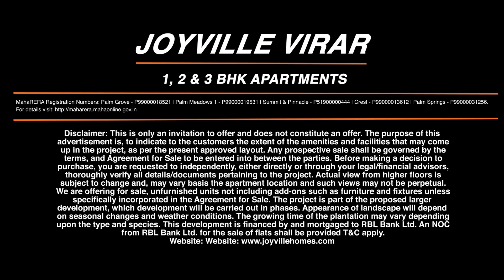What’s life like at Joyville Virar? | Customer Testimonial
We gathered a few Joyville residents and asked them to share their experience of what reminiscing in the panoramic views of their residence & rejoicing in the community celebrations feels like at Joyville Virar. Watch this video to hear what they had to say.